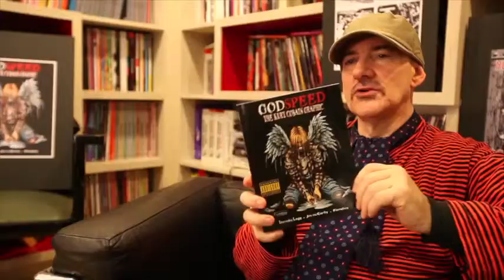Writer Illustrator Jim McCarthy talks graphic on 'Kurt Cobain GODSPEED'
GodSpeed: The Kurt Cobain GraphicGodSpeed:
The Kurt Cobain Graphic tells Cobain's story in the format of a totally unique graphic novel.
Writers Barnaby Legg and Jim McCarthy have constructed their story using biographical fact interwoven with references to the singers tortured self-image. The vibrant art by Flameboy captures both the subjective dreamscape and the objective reality that form the heart of this examination of a tragic musical legend.
Much more than a biography, GodSpeed is unlike anything you have read about Kurt Cobain before. Going beyond the facts it transmutes an extraordinary life into an equally extraordinary work of art.